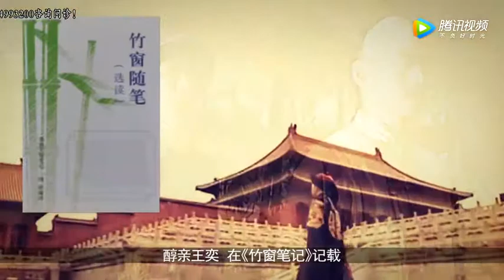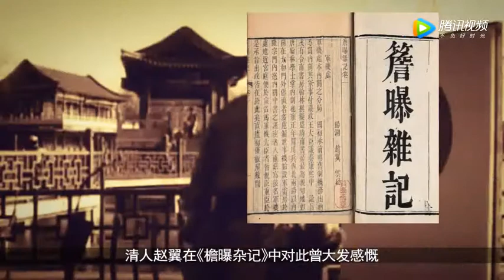古代有种职业，可以让皇子下跪，皇帝看见了也只能说接着跪